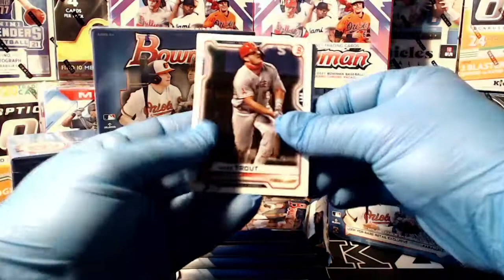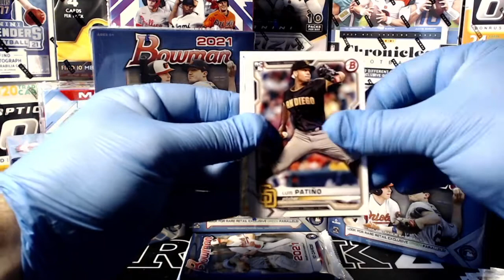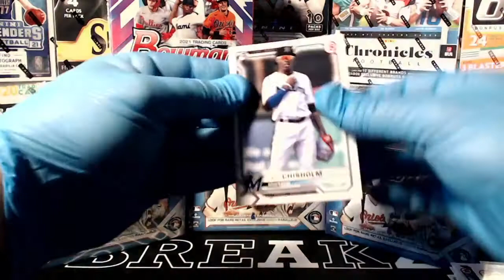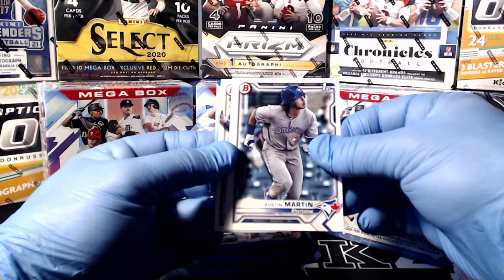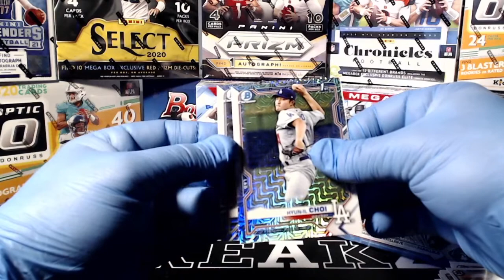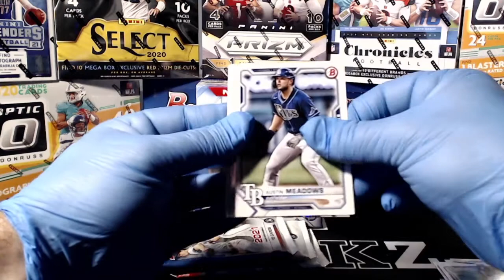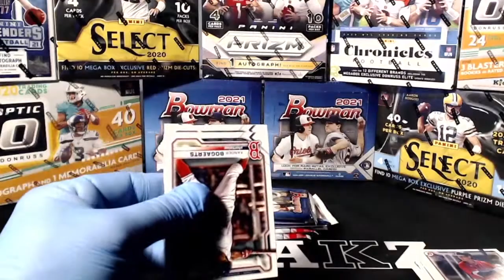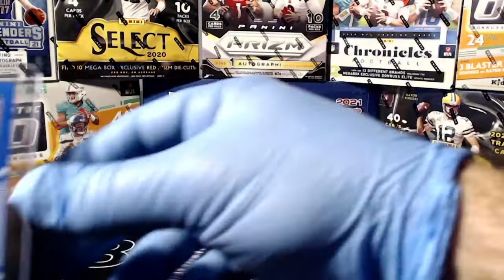2021 Bowman 5 Mega/5 Blaster Break - 6/18/21